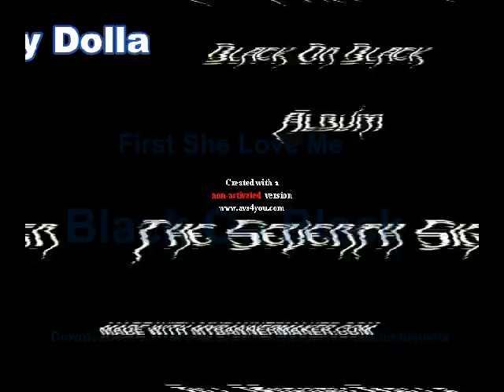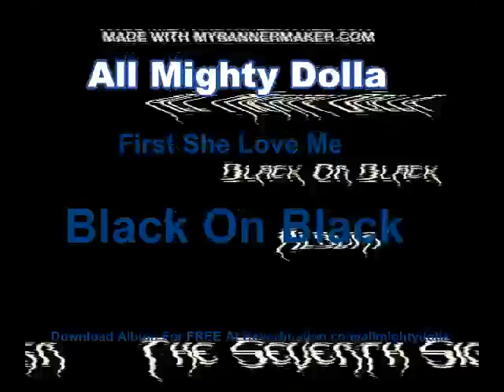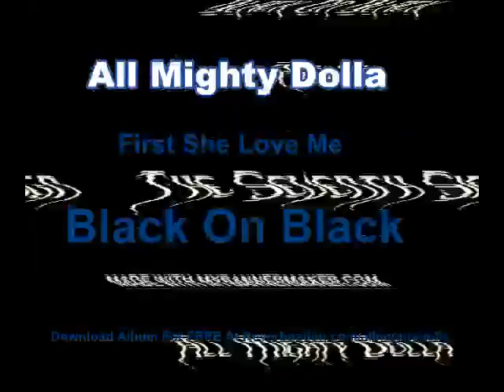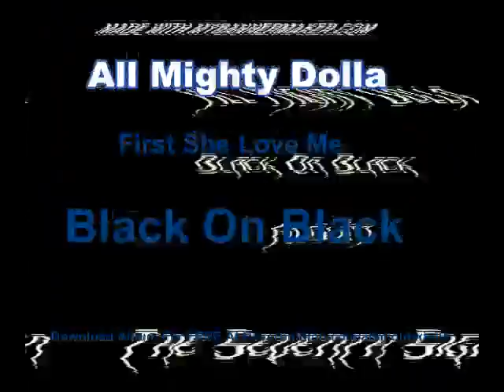All Mighty Dolla " First She Love Me "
this song is on the black on black album